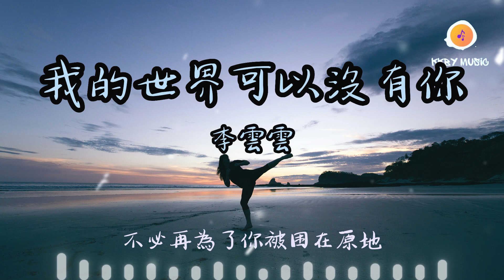李雲雲 - 我的世界可以沒有你『後來我終於明白我的世界可以沒有你 原來天不會塌生活要繼續』【動態歌詞 Lyrics】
0:00 李雲雲 - 我的世界可以沒有你
1:04 副歌 (Refrain)

我的世界可以沒有你 - 李雲雲
詞：KP MUSIC
曲：KP MUSIC

直到朋友不經意問起我們
才突然發現只剩我一個人
那個曾對我無微不至陪伴我的人
怎麽最終還是有緣無份
總天真幻想我們還有可能
是我在愛情里太爭強好勝
每次在傷口愈合時分 總越陷越深
只是從前的我不敢承認
後來我終於明白我的世界可以沒有你
原來天不會塌生活要繼續
曾經最深刻的記憶
時間都教會我忘記
再聽到你名字也不會去逃避
後來我終於明白我也只是錯過你而已
不必再為了你被困在原地
總會有不同的風景
出現在我的世界裡
以後再遇見你 也可以笑著說沒關係
以後再遇見你 也可以笑著說